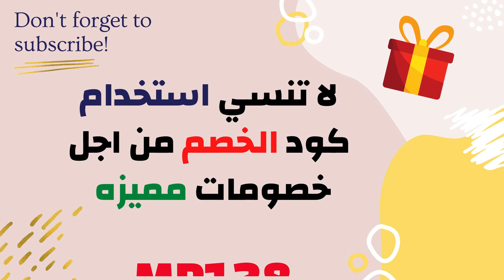Mamas & Papas- كود ماماز اند باباز 2020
كود الخصم: كود الخصم   :  MP128  -  M113

بدآ من عام 1981 اراد متجر مامز اند باباز  منتجات أطفال بجودة عالية ،  مع التركيز على الأناقة والأبتكار ، فمن متجر واحد إلى أكبر ماركة للأطفال فى العالم، وفّر متجر مامز اند بابز  منتجات مُلهمة لجعل الحياة أسهل .
حيث أنه تأسس  لأول مرة على يد ديفيد ولويزا ، اللذان أرادا المزيد لأطفالهم ، لذا قاما بصنع المنتجات بأنفسهما. وجاءت ابنتاهما لتوسّعا تلك العائلة ، وتقومان حالياً بتطوير الأعمال بخبراتهما الخاصة كأمهات ،  وتقومان حالياً بتطوير الأعمال بخبراتهما الخاصة كأمهات. لتوسيع وبناء معتقداتنا الأساسية.
والجدير بالذكر أن متجر مامز اند بابز هو الماركة الوحيدة فى  المملكة المتحدة الحاصلة على مختر فحص مصدق ، وهذا يعنى أن جميع منتاجات المتجر يتم فحصها وتدقيقها بعناية فائقة من أجل السلامة ، للتأكد من صلاحيتها وجودتها الفائقة للأم والطفل .
تعتبر محلات ماماز اند باباز متخصصة في بيع ملابس الأطفال من سن الولادة وحتى سن الثانية عشر ، تتميز تشكيلات الملابس لديها بالرقي وبأحدث خطوط الموضة الخاصة بالأطفال ولهذا السبب يعود أرتفاع أسعارها نسبة إلى المحلات الأخرى .
و أيضا يستمع متجر مامز اند بابز ألى أراء و ملاحظات الأهل فأنها تثرى من أبداعات المتجر ، لذلك يمنح المتجر الأهل  فرصة تجربة المنتجات قبل طرحها فى السوق ، حتى يتعرف المتجر أذا كانت جيدة بما فيه الكفاية لهم .
فمتجر ماماز اند باباز متوفر ب 6 فروع و متاجر فى دولة الإمارات العربية المتحدة ، وأيضا  يوجد طاقم موظفون جاهزون للخدمة وتقديم المساعدة فى أى وقت ،  يوجد لديها اربعة فروع في السعودية فرع في الرياض ، الرياض غاليري ، والخبر في الظهران مول ، وفي جدة بستارز أفنيو ،  والأن تم افتتاحه في السلام مول بجدة ،  ومن أفضل الماركات لدى متجر ماماز اند باباز هى سايبكس و ستوكى .
______________________اكواد خصم مواقع التسوق__________________________________

 ✔️اكواد خصم موقع نمشي: OK53  - 4u - OK54
✔️اكواد خصم موقع كل : KUL35 - K91 - K91
✔️اكواد خصم موقع فوغا كلوسيت :   ILA
✔️ Hibobi اكواد خصم موق هاي بيبي  :   CUTH35  - CUTH36
✔️اكواد خصم موقع اناس  :   NN148
✔️ Mamas & Papas اكواد خصم موقعماماز باباز :  MP128
✔️ Zillion1 اكواد خصم موقع 1 زيليون : Z189
✔️ Pottery Barn Kids اكواد خصم موقعبوتري بارن كيدز :   PK6B69
✔️اكواد خصم موقع بوتري بارن  :  A031
✔️اكواد خصم موقع اتش اند ام H&M  :  D900  -  GC908
✔️ American Eagle اكواد خصم موقع اميركان ايجل   :  AE7617
✔️اكواد خصم موقع ثاث اند بودي Bath &body  :  BBW92 -  EG235
✔️اكواد خصم موقع فيكتوريا سيكريت Victoria Secret  :  VS435 - A8369